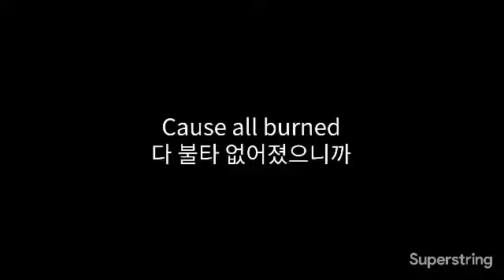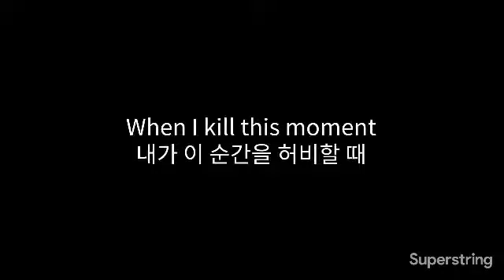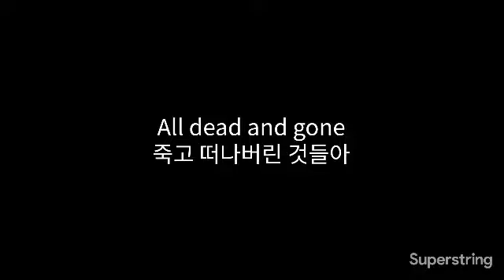Inferior (with lyrics)